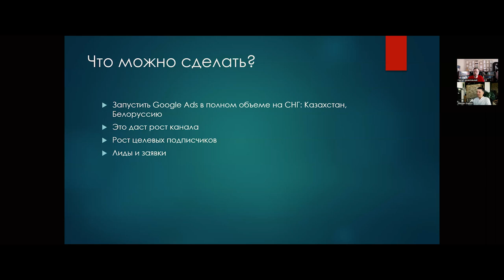О чем 7х7 сообщество интервью